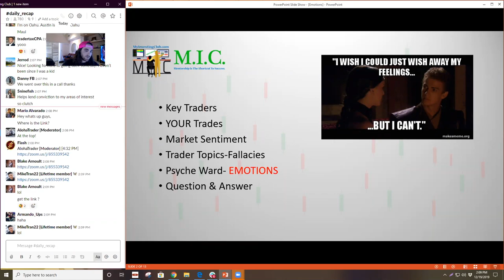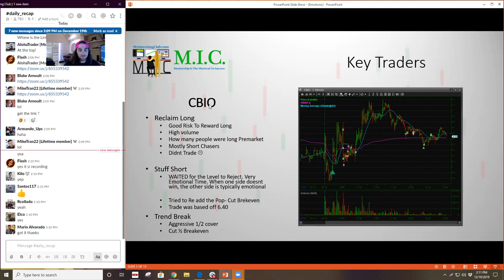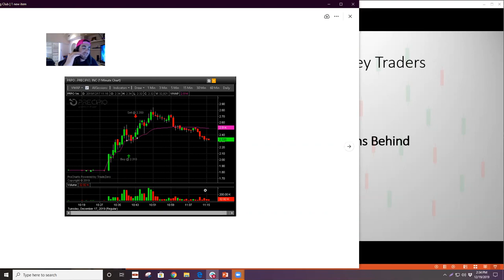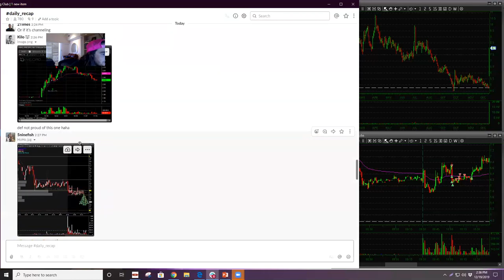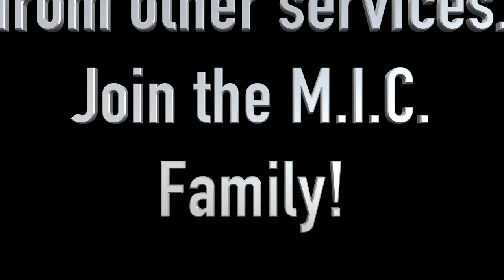Controlling EMOTIONS While Trading | MIC Strategy Webinar | Ep. 27 [PREVIEW]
Save $1,000 During Our Holiday Sale! (Expires 12/31/2019)